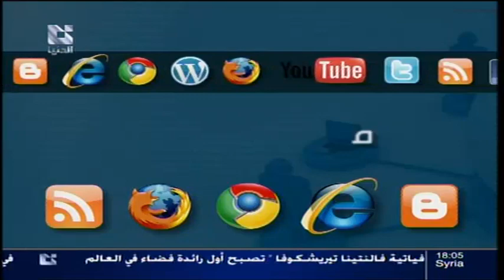addounia | قناة الدنيا من صفحات الإنترنت 19 - 06 - 2013 جزء 2